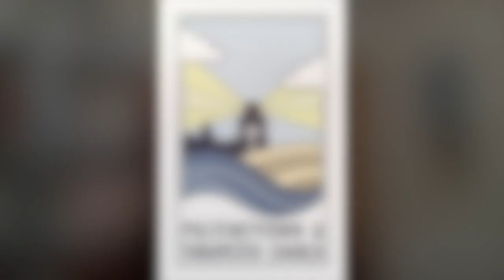Pulteneytown and Thrumster Church update 001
An update from our minister, Andrew Barrie, about what Pulteneytown and Thrumster Church is doing in the wake of the corona virus